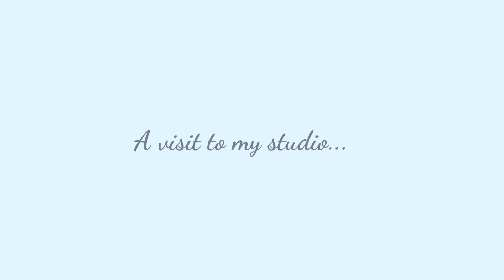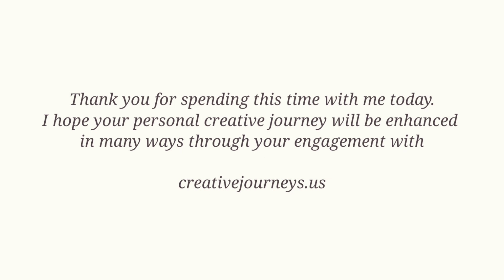Creative Journeys Conversations with Artists introduces Mary Mendla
Conversations with Artists presents Mary Mendla, host of CreativeJourneys.us